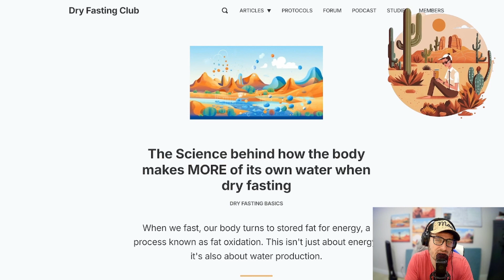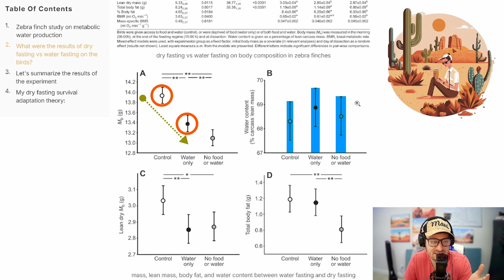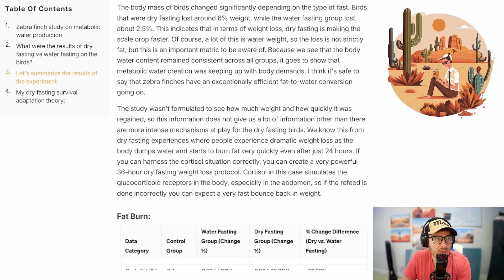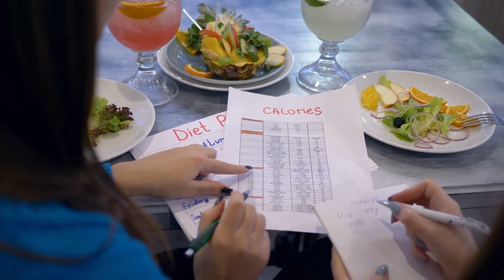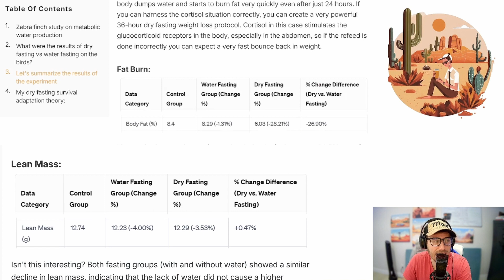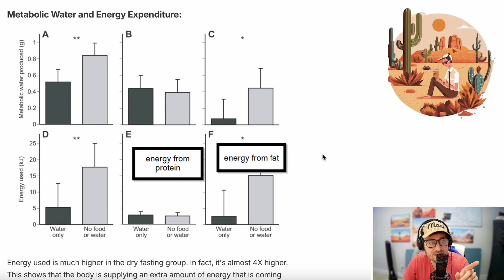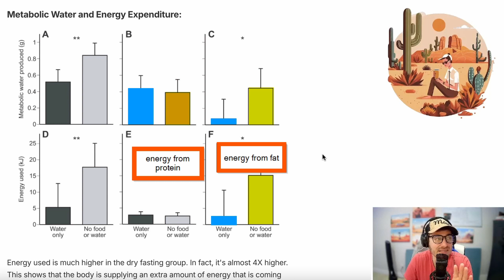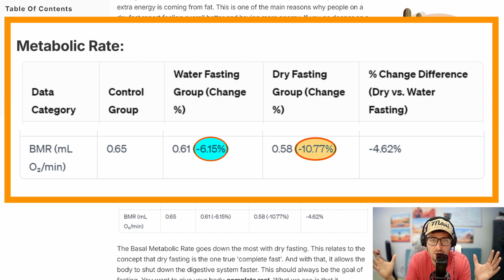The Science behind how the body turns fat into water when dry fasting (Short Version)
Dry fasting is perceived as an extreme and daunting practice, primarily due to fears of dehydration and potential death, a concern especially contrasted against water fasting, where individuals sustain themselves on water alone. This juxtaposition highlights the skepticism even within fasting communities, with water fasters viewing dry fasting as an extreme step further. However, embracing the concept of dry fasting begins with understanding the body's resilience and capability to survive without immediate water intake for more than three days for most individuals, barring certain health conditions or extreme physical exertion. Scientific insights, such as those from studies on birds like zebra finches, reveal that organisms can generate metabolic water through fat oxidation, indicating that fat serves as a crucial source for metabolic water production. This biological mechanism, along with cellular adaptations like osmolyte accumulation and hyperosmotic stress-induced autophagy, supports the body's ability to manage dehydration. These processes underscore the potential of dry fasting, challenging established views on hydration and fasting, and suggesting a complex interplay between fat metabolism, water production, and cellular homeostasis.

Support the Dry Fasting Club on Patreon & join my private Discord group (not the same as the free open group) for live Q&As, dry fasting interpretations, early-access episodes, fasting advice & more: